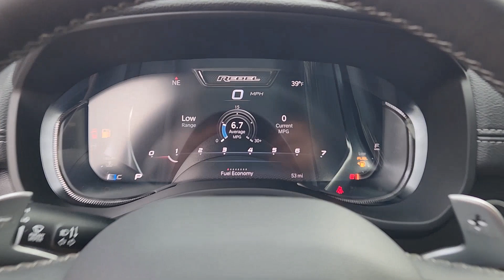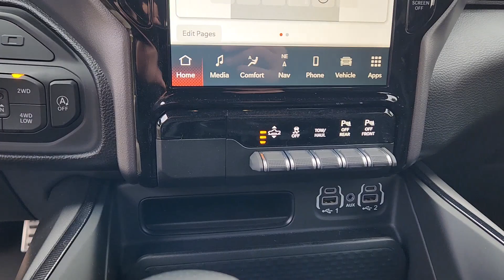2024 Ram 1500 Richardson, Dallas, Garland, Plano, Addison RN139976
Delmonico Red Pearlcoat New 2024 Ram 1500 Rebel available in 1321 Central Express Way, Richardson, Texas at Richardson CJDR. Servicing the Richardson, Dallas, Garland, Plano, Addison area.

Richardson CJDR
1321 Central Express Way

2024 Ram 1500 Rebel
Quick Order Package 27W Rebel|3.92 Rear Axle Ratio|Wheels: 18 x 8.0 Painted Mid-Gloss Black|Wheels: 18 x 8.0 Gloss Black|Cloth/Vinyl Low Back Bucket Seats|Leather/Vinyl Bucket Seats|Rebel Level 2 Equipment Group|Night Edition|G/T Package|4-Corner Air Suspension|harman/kardon 19 Speaker Premium Sound|Dual-Pane Panoramic Sunroof|Electric Shift-On-Demand Transfer Case|Front License Plate Bracket|Multi-Function Tailgate|ParkSense Front/Rear Park Assist w/Stop|Rear Underseat Compartment Storage|Rear Wheelhouse Liners|Remote Start System|Radio: Uconnect 5 Nav w/12.0 Display|Radio: Uconnect 5 Nav w/8.4 Display|MOPAR Spray In Bedliner|Instrument Cluster Theme 5 - Rebel 2|Rear Window Defroster|Bucket Seats|Ventilated Front Seats|2nd Row In Floor Storage Bins|Under Seat Lighting|4 Way Front Headrests|Rear 60/40 Folding Seat|Heated Front Seats|Front Seat Back Map Pockets|Floor Console|Full Length Upgraded Floor Console|Premium Overhead Console|Leather Wrapped Shift Knob|Foam Bottle Insert (Door Trim Panel)|Rear Power Sliding Window|Sun Visors w/Illuminated Vanity Mirrors|Auto-Dimming Exterior Driver Mirror|Black Premium Power Mirrors|2-Door Passive Entry, Front Door Locks|Performance Pages|Off-Road Information Pages|MOPAR Cold Air Intake System|Rain Sensitive Windshield Wipers|115V Auxiliary Rear Power Outlet|GPS Navigation|Power 2-Way Driver Lumbar Adjust|Power 4-Way Driver Lumbar Adjust|Power 8-Way Driver Seat|Power 4-Way Passenger Lumbar Adjust|Power 8-Way Driver & Passenger Seats|Front Door Accent Lighting|Rear Door Accent Lighting|Dome Dual LED Reading Lamp|LED Dome Lamp w/On/Off Switch|Exterior Mirrors w/Supplemental Signals|Exterior Mirrors Courtesy Lamps|Exterior Mirrors w/Memory|Driver Seat Memory|Power-Folding Mirrors|Convex Wide-Angle Exterior Mirror Insert|Radio/Driver Seat/Mirrors/Pedals Memory|Rear Dome w/On/Off Switch Lamp|Overhead LED Lamps|Security Alarm|Grille Surround 2 Black Texture 3 Black|Black Front Bumper w/Black Plate|RAM Grille Badge - Black|RAMs Head Badge|Accent Color Door Handles|G/T Decal|Passive Cold End Exhaust|Exterior Mirrors w/Heating Element|Heated Steering Wheel|Global Telematics Box Module (TBM)|HD Radio|Google Android Auto|USB Host Flip|Apple CarPlay|Media Hub w/2 Charge Only USBs|Connectivity - US/Canada|4G LTE Wi-Fi Hot Spot|SiriusXM w/360L|Connected Travel & Traffic Services|Leather-Wrapped Steering Wheel|SiriusXM Radio Service|For Details, Visit DriveUconnect.com|For More Info, Call |Power Adjustable Pedals w/Memory|Power Adjustable Pedals|MOPAR Bright Pedal Kit|Steering Wheel Mounted Shift Control|48V Belt Starter Generator|Universal Garage Door Opener|Integrated Voice Command w/Bluetooth|GT Interior Theme|4-Wheel Disc Brakes|6 Premium Alpine Speakers|Air Conditioning|Electronic Stability Control|Front Bucket Seats|Navigation System|ParkView Rear Back-Up Camera|Tachometer|Voltmeter|ABS brakes|Adjustable head restraints: driver and passenger w/tilt|Alloy wheels|Automatic temperature control|Brake assist|Delay-off headlights|Driver door bin|Dual front impact airbags|Dual front side impact airbags|Front anti-roll bar|Front dual zone A/C|Front fog lights|Front reading lights|Front wheel independent suspension|Fully automatic headlights|Heated door mirrors|Illuminated entry|Leather steering wheel|Low tire pressure warning|Occupant sensing airbag|Outside temperature display|Overhead airbag|Overhead console|Panic alarm|Passenger door bin|Passenger vanity mirror|Power door mirrors|Power steering|Power windows|Radio data system|Rear anti-roll bar|Rear seat center armrest|Rear step bumper|Remote keyless entry|Speed control|Split folding rear seat|Steering wheel mounted audio controls|Telescoping steering wheel|Tilt steering wheel|Traction control|Trip computer|Variably intermittent wipers|Auto-dimming Rear-View mirror|Compass|Front Center Armrest w/Storage|AM/FM radio: SiriusXM with 360L|Apple CarPlay/Android Auto|Emergency communication system: RAM Connect